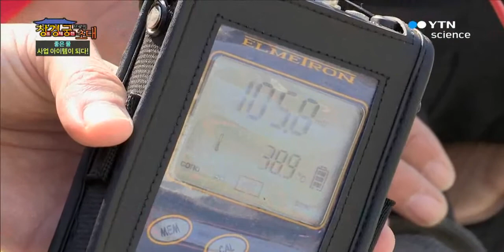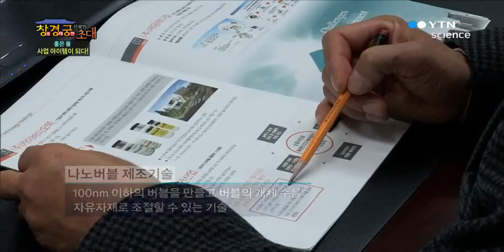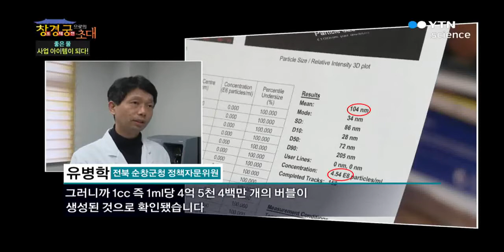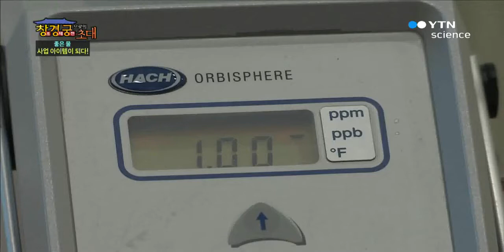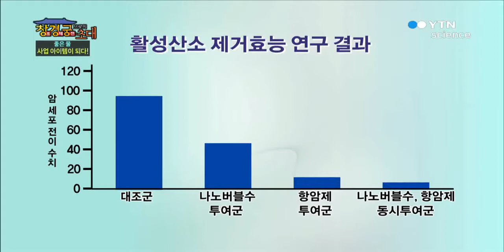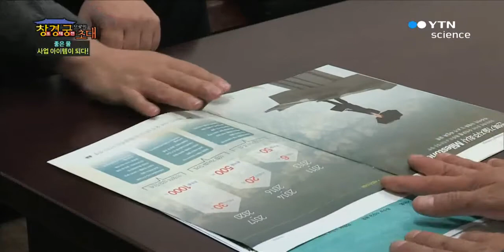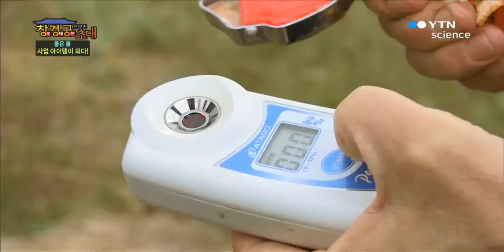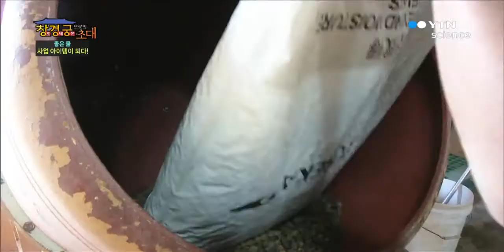YTN 사이언스 "좋은 물, 사업 아이템이 되다!"